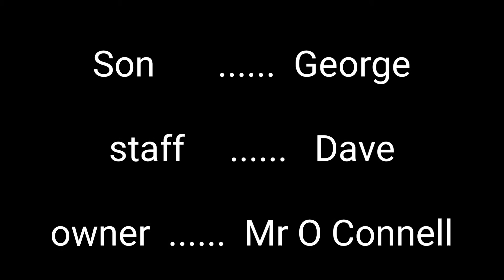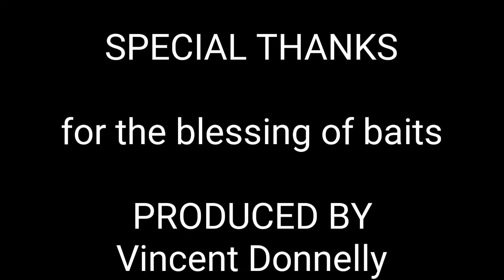Best fishing tackle shop in the world.